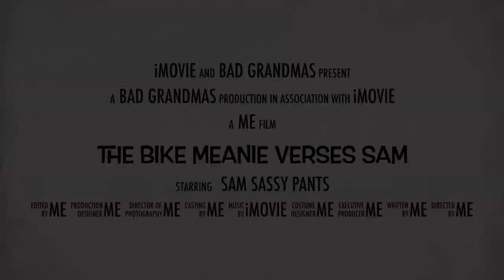The Bike Meanie Verses Sam